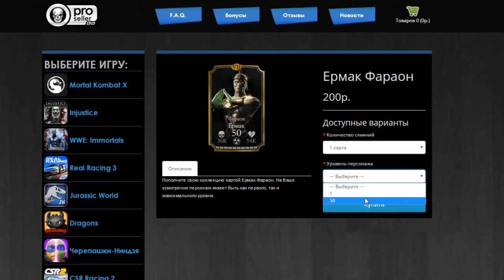ИСПЫТАНИЕ НА ТАНЮ И ВСЕ? || MORTAL KOMBAT X MOBILE